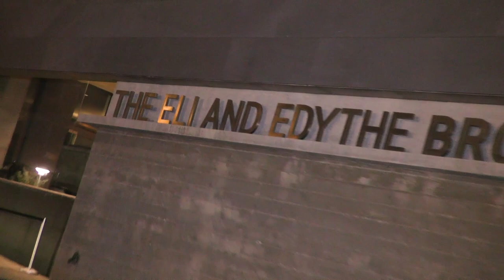"Azizom Souzeh" SAFA SHAHIDI plays SAFA SHAHIDI at Santa Monica Broad Stage, September 9 2018,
"Azizom Souzeh"
Folk Song No.2 from "Persian Folk Songs for Piano Solo Set.3"
Composed and Performed by Safa Shahidi
September 9, 2018 at Santa Monica Broad Stage.
Many thanks to Arash Rod for the beautiful videography.
Video used courtesy of Santa Monica College Performing Art Center Eli and Edythe Broad Stage.